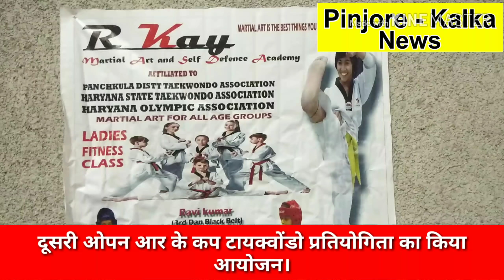दूसरी ओपन आर के कप टायक्वोंडो प्रतियोगिता का किया आयोजन।